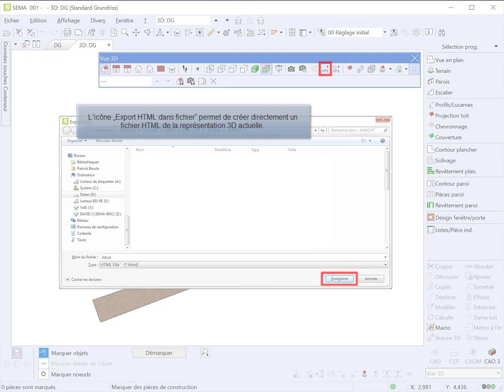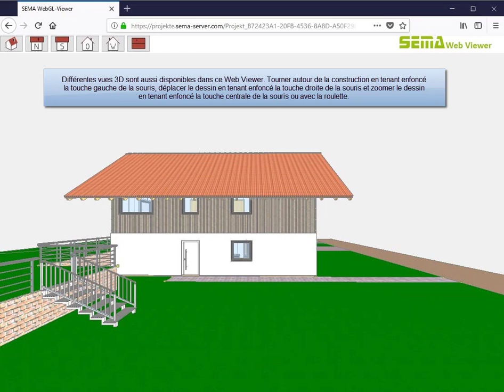SEMA 3D dans les navigateurs internet V19-1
Chargez votre projet 3D dans le Cloud SEMA. Ce projet peut être regardé sans le besoin d'installer un logiciel ultérieur.